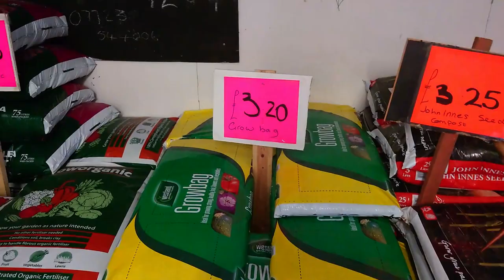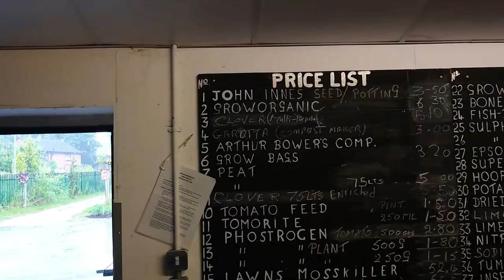Vlog 27 - Our Allotment Adventures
A few snippets of our visits to Plot25 over the weekend, in between many other things. It was a full on but ultimately very fun weekend.

Oldham
OL1 9TH